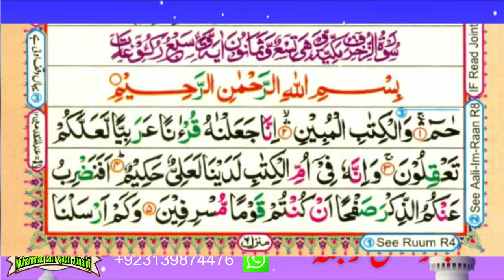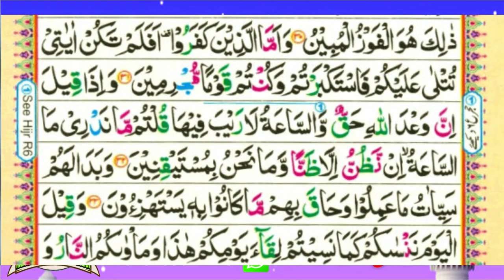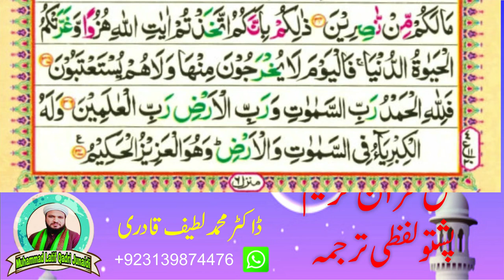Para 25 Quran Pashto Tarjuma Word by Word With HD Quran Text by : Dr. Muhammad Latif